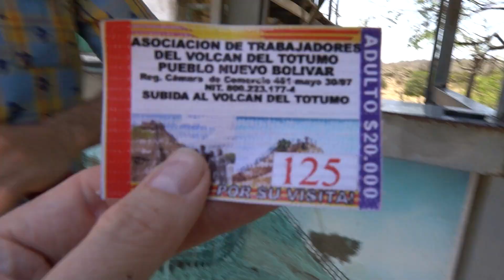Kąpałem się w WULKANIE - Kolumbia KĄPIEL BŁOTNA #15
Kąpiel w wulkanie Totumo to jedna z najlepszych rzeczy jakie w życiu zrobiłem !
To miejsce położone jest 50 kilometrów od Cartageny, w Kolumbii
Po zanurzeniu się w wulkanie towarzyszą wyjątkowe odczucia, coś na wzrór lewitacji
Zwiedziłem to miejsce jak zwykle czyli budżetowo, oraz z szalonym Japończykiem Rio, którego już mogliście poznać
Polecam to miejsce jak będziecie w Kolumbii bo naprawdę warto